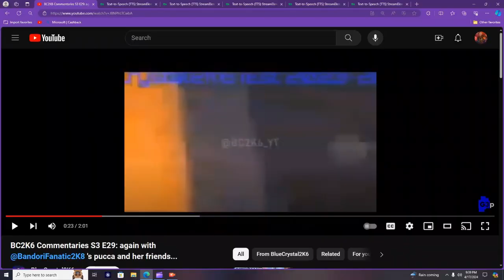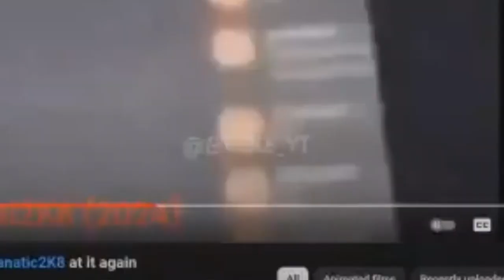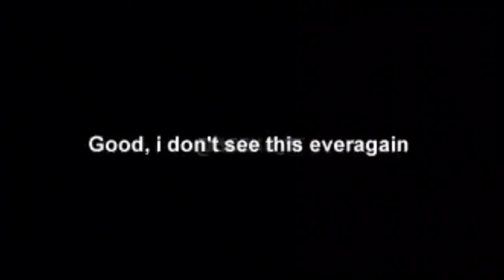Princess Ellee Commentaries #19: Enter RAISE A SUILEN (FREE FOR APPROVAL)